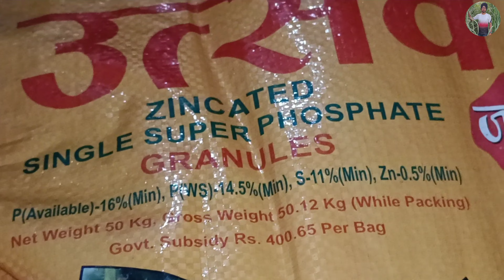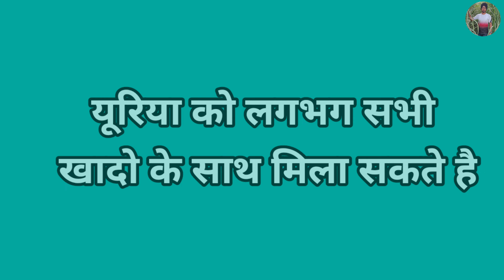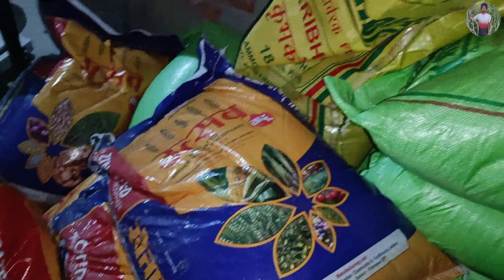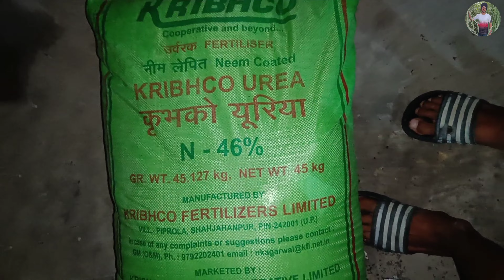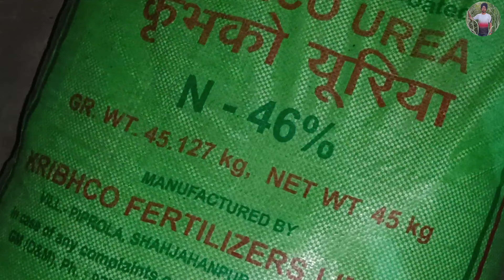खादो को आपस में मिलाने का तरीका | Fertilizer compatibility